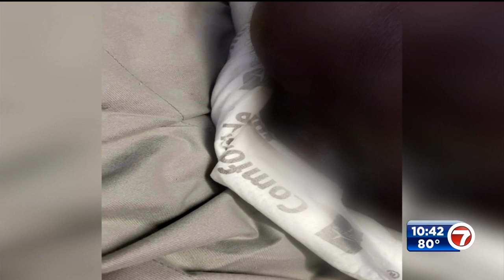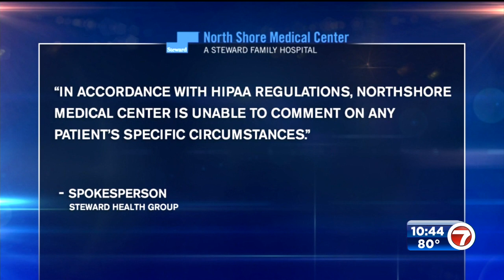Family stunned after they say rags were found stuffed inside stroke patient after stay at hospital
A South Florida woman says what was found stuffed inside her husband’s body after a stay at the hospital left her in disbelief. Now, the state has launched an investigation. We want to warn you, the details of this story are unsettling. Karen Hensel has tonight’s 7 Investigates.